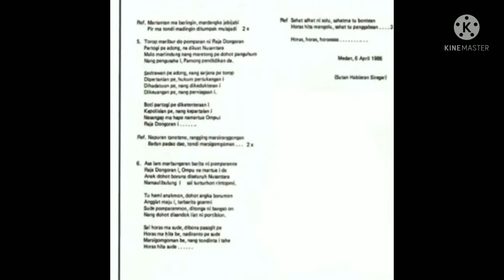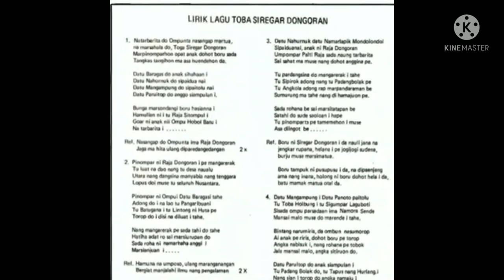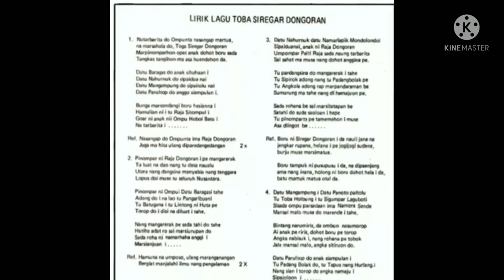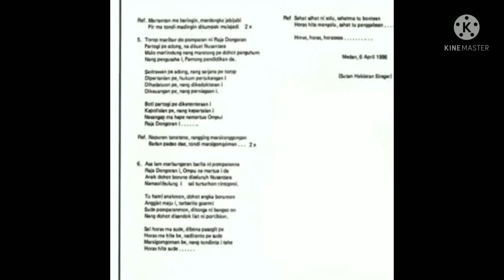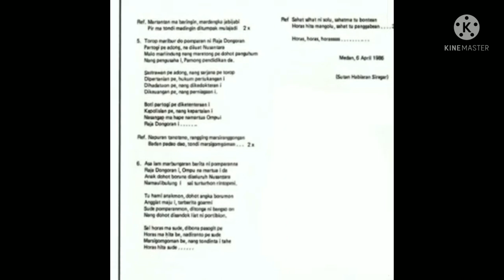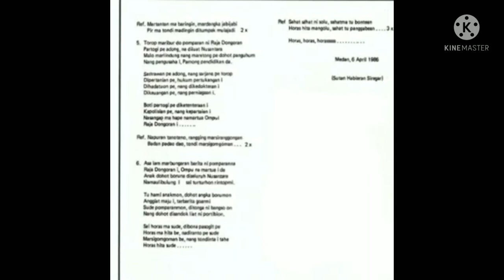LAGU TOGA SIREGAR DONGORAN. Cipt: Sutan Habiaran Siregar & F. Sagala.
Lagu ini merupakan hasil karya dari Ompu Sutan Habiaran Siregar, salah satu tokoh Siregar yang berdomisili di kota Medan. Ompu Sutan Habiaran Siregar se zaman dengan Ompu Gorga Torsana Siregar, sian par Ompuon Siregar Siagian, yang merupakan penulis Buku Tarombo Toga Siregar dan Buku Tarombo Raja Siregar Siagian.

Karya-karya Beliau perlu dilestarikan oleh Generasi Muda Pomparan ni Ompu tta Toga Siregar.